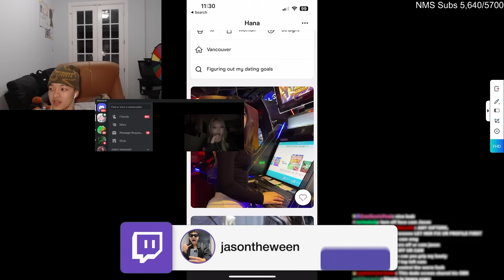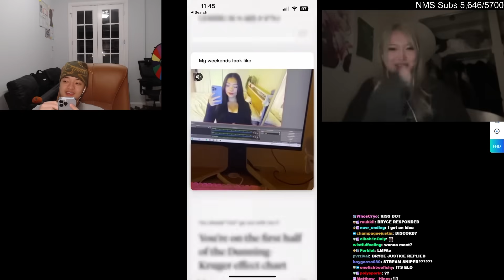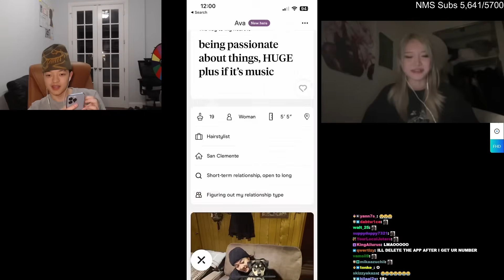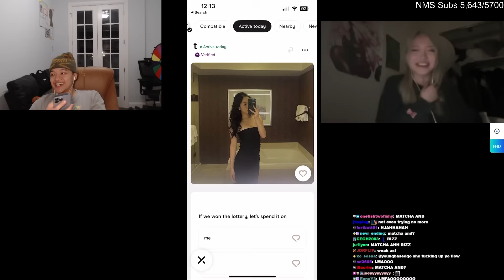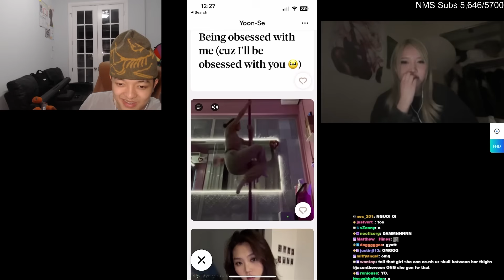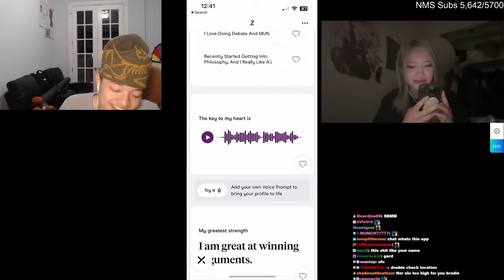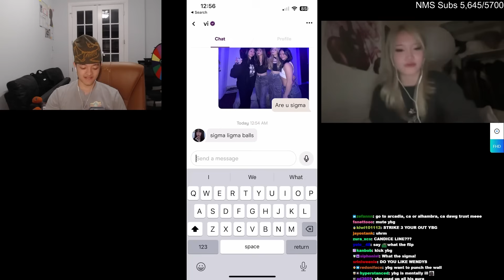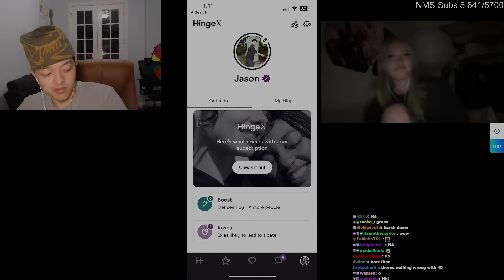JasonTheWeen Goes On Hinge With His CRUSH..